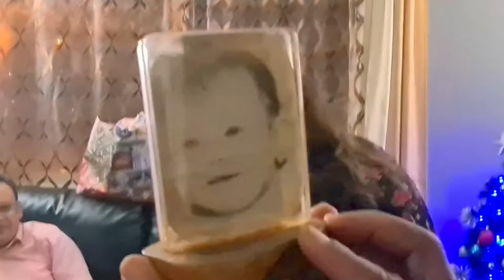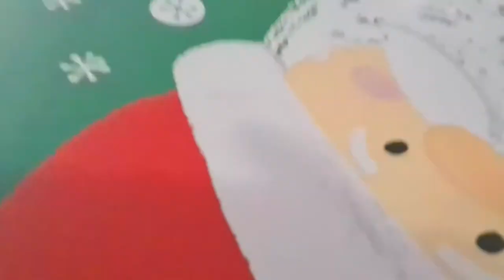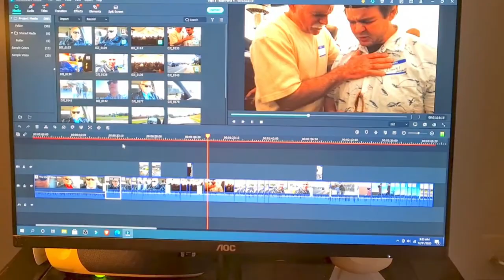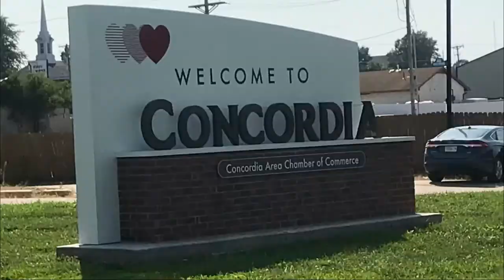Como se celebra la NAVIDAD EN USA?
En este video veras como es la vida de los latinos aqui en los Estados Unidos de America, y le mostramos diferente topicos de la vida en USA.
Como se celebra la NAVIDAD EN USA? Y un Cumpleaños